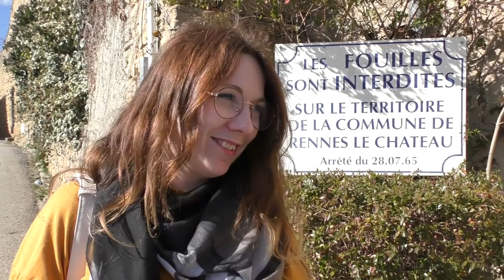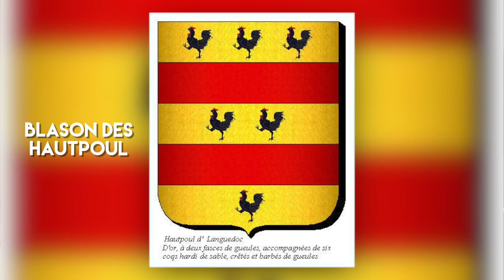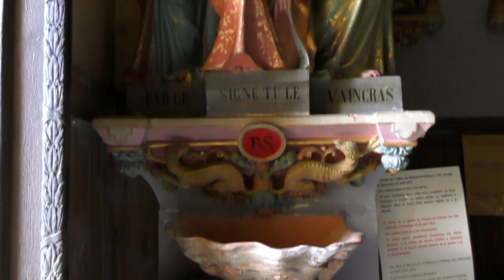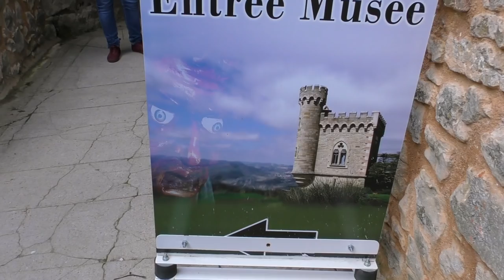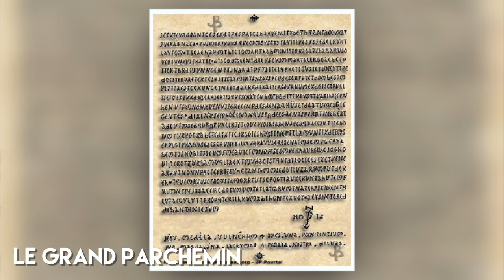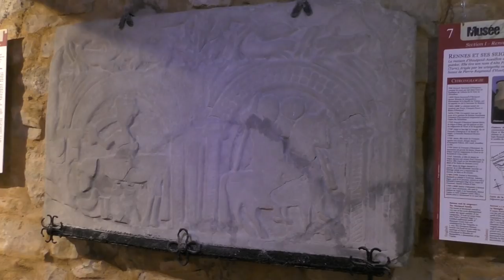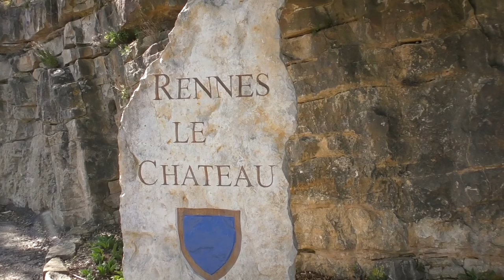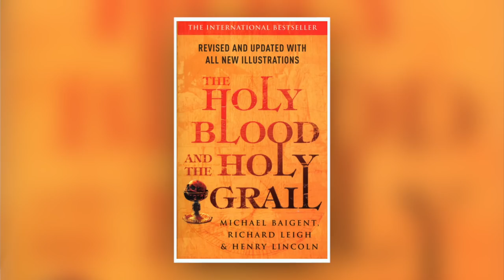Rennes le château : Le secret de l'abbé Saunière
Trésors, complots, énigmes et secrets, découvrons ensemble la mystérieuse histoire de Rennes le château et son curé milliardaire : l'abbé Bérenger Saunière.
Paradis des cryptologues et chasseurs de trésors, ce petit village n'en finit pas de faire parler de lui.